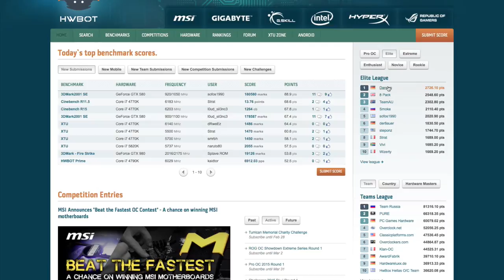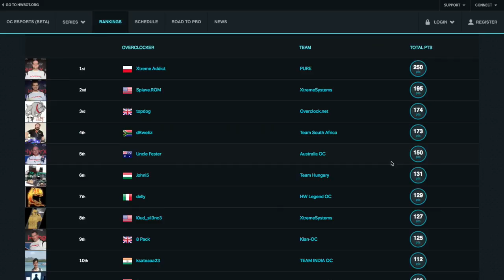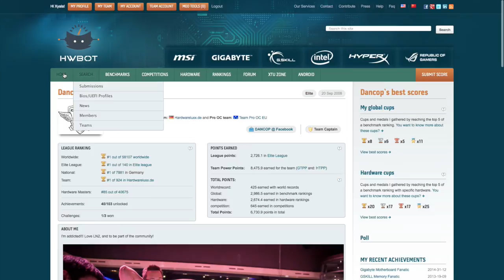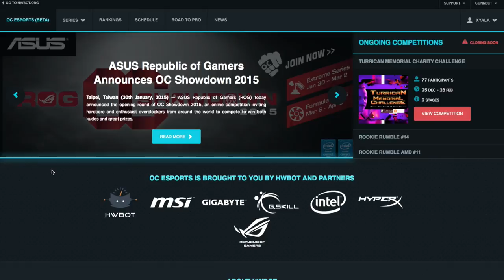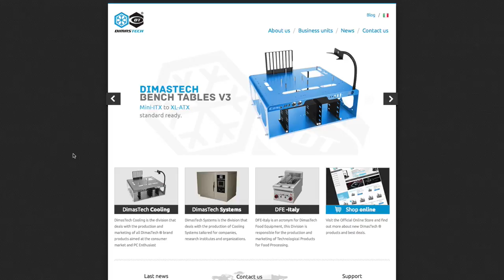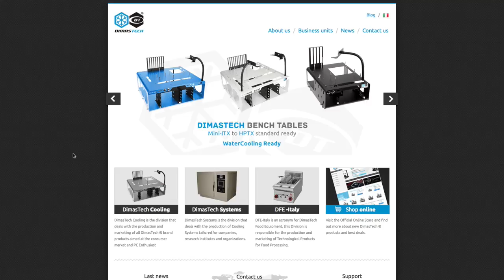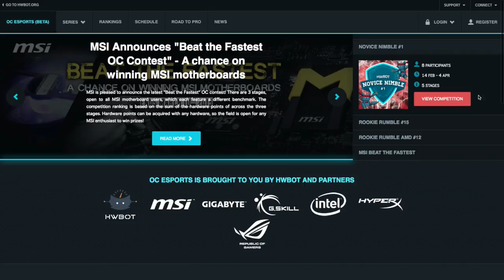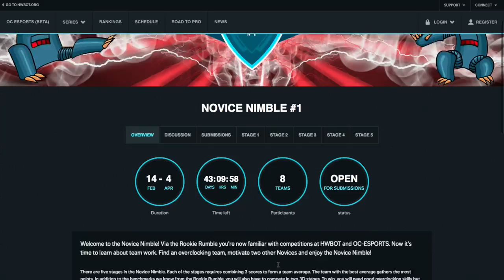The OC Show - S02E03: League points, Challenger Series and Novice Nimble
In this episode of The OC Show, Pieter and Timothee focus on the some important changes that happened in the previous weeks at HWBOT

Among the topics discussed:

- League Points at HWBOT (with or without competitions points)
- OC-Esports Road to Pro and its Challenger Series
- The Novice Nimble (what being a novice is about)